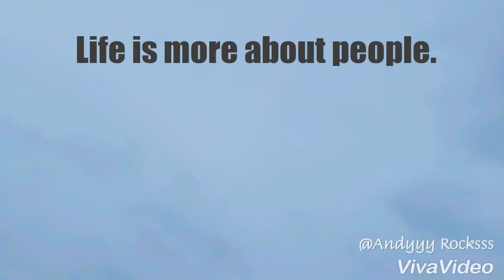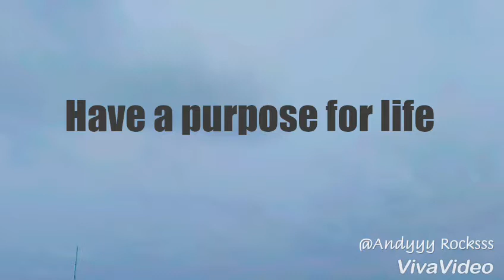Lukka Chuppi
Morning Motivation when you feel alone